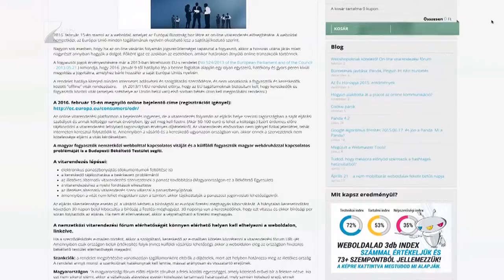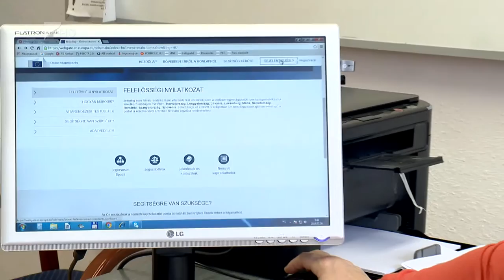Online vitarendezés - Kölcsey Tv